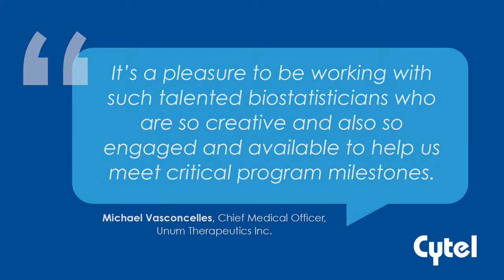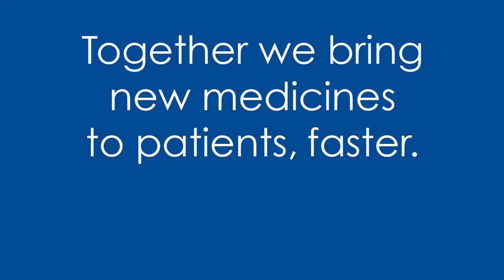Cytel Year's End Tribute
As we approach the end of 2018, would like to say thank you for a wonderful year and look ahead to a successful 2019!